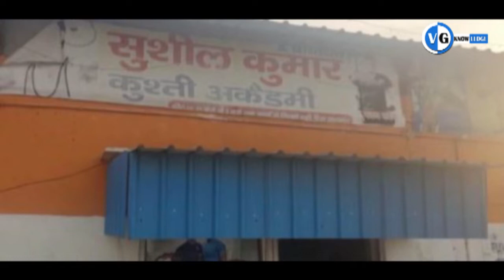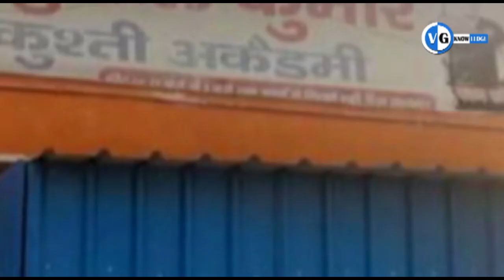Nisha Dahiya जो लाना चाहती थी देश के लिए मेडल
Information about Nisha Dahiya wrestler, Watch full to know information